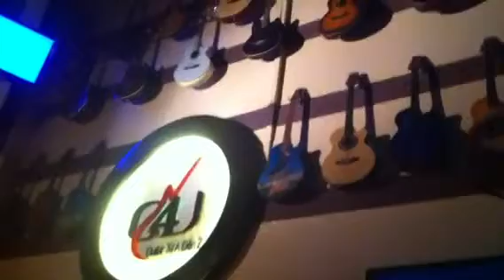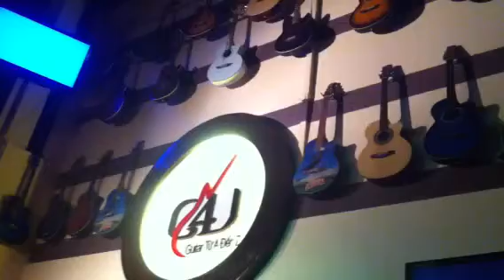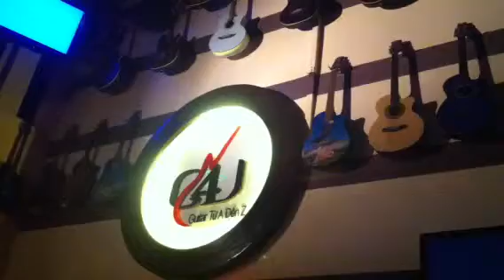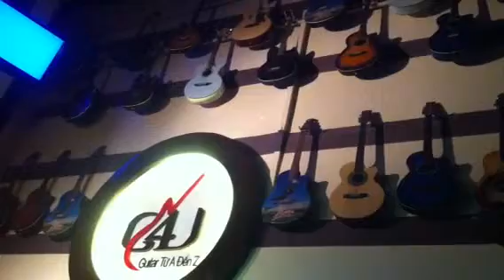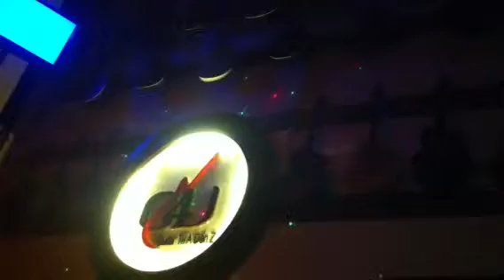G4U GUITAR SHOWROOM tưng bừng khai trương nhiều quà tặng đặ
SẮP KHAI TRƯƠNG SHOWROOM GUITAR G4U - của nghệ sĩ, tài năng trẻ Guitar LÊ VIỆT DŨNG với rất nhiều QUÀ TẶNG ĐẶC BIỆT (từ 1/12/12 - 31/1/13)
- Mua đàn Guitar -= 1 triệu: Tặng 01  bao đàn mỏng + 01 tháng học Guitar trị giá 300k!
- Mua đàn Guitar từ 1 - 3 triệu: Tặng 01  bao đàn dày 3 lớp  + 01 tháng học Guitar trị giá 300k!
Đây là địa chỉ cung cấp rất nhiều đàn guitar chất lượng đảm bảo + BẢO HÀNH 06 tháng + SỬA CHỮA MIỄN PHÍ DUY NHẤT HN!
TRUNG TÂM ĐÀO TẠO GUITAR G4U nhận đào tạo guitar từ cơ bản đến nâng cao, lớp classic & nhạc nhẹ, do đích thân nghệ sĩ guitar LÊ VIỆT DŨNG & các cộng sự giảng dạy một kèm một.
Ngoài ra, quán CAFE ÂM NHẠC G4U mở cửa tất cả các buổi tối trong tuần với các band chơi live các nhạc cụ cực đỉnh như VIOLON, SAXOPHONE, SÁO TRÚC, GUITAR, TRỐNG JAZZ của các nghệ sĩ tên tuổi từ Nhạc viện QGVN.

1. Showroom Guitar G4U: 29 Nguyễn Khang - Trung Hoà - CG - HN.
2. Cafe Âm Nhạc G4U: 29 Nguyễn Khang - Trung Hoà - CG - HN.
ĐT: 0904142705 / 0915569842. See U!